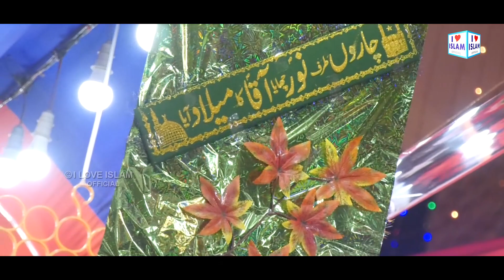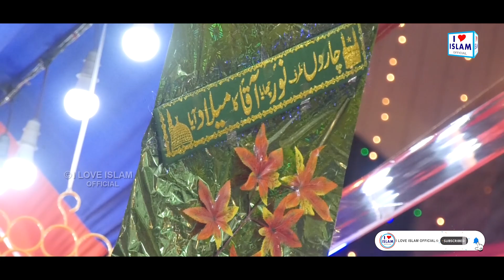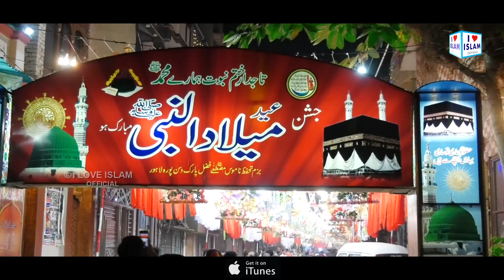Milad Naat 2024 | Jine Mere Aaqa da milad manaya ay | Fatima Noor | Naat Sharif | i Love islam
TITLE - Jine Mere Aaqa da milad manaya ay
ARTIST - Fatima Noor